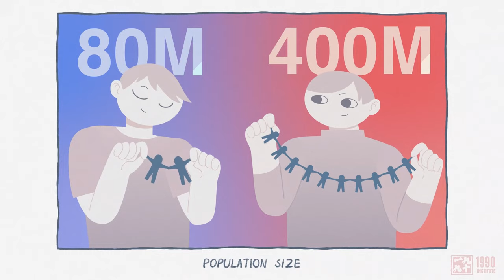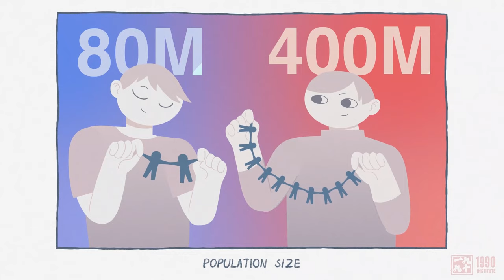Millennials without Borders: U.S. and Chinese Millennials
Millennials (born 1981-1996) comprise the largest generation ever both in China and in the U.S. They are reaching their prime working and spending years and have a huge impact on the economies of their countries and on the world. This is the first completely tech savvy generation, one that grew up with the beginning of the internet. Are American and Chinese millennials similar or different in their thinking, goals, and spending habits? Join us as we get to know millennials through an animated conversation with composite representatives from both countries.

0:00 Intro
0:08 Internet Phenomena
0:30 Population Size
1:20 Average Working Hours
1:38 Key Concerns
2:03 Job Hopping
2:48 Where they live
3:20 Home Ownership
3:49 Income Level
4:23 Spending Generation
4:55 Marriage can wait
5:39 Post High School Education
6:28 Outro

Visit our Reference Library to learn more about millennials in the U.S. and China